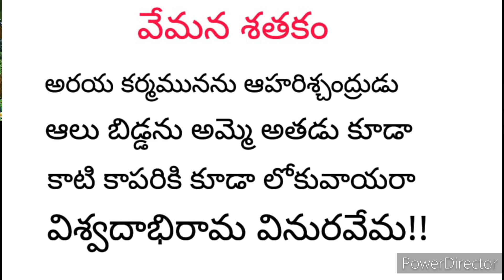ఈ సినిమా పాట అర్థం చేసుకుంటే భగవద్గీత మొత్తం చదివినట్లే !!